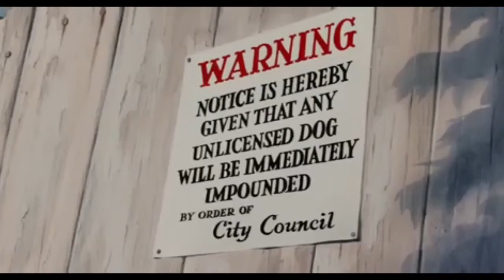"Cookie and the Lucky" Part 7: Warning/Breakout/Snob Hill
As Lucky is enjoying himself, an animal catcher named Trumper was busy finding Animals and Dogs. Lucky saw Niblet and Cleo in the cage and set them free. Then went to a place called Snob Hill.

Cast:
Olie's Father (Rolie Polie Olie) as Jim Dear
Olie's Mother (Rolie Polie Olie) as Darling
Ginger (Pound Puppies) as Puppy Lady
Cookie (Pound Puppies) as Lady
Crows (Pink Panther) as The Birds
Mr. Rat (Fantastic Mr. Fox) as The Rat
Derek Dynamo (Super Dinosaur) as The Paper Boy
Zini (Dinosaur) as Jock
Godzilla (Monster Island Buddies) as Trusty
Yellow (Larva) as Caterpillar
Lucky (Pound Puppies) as Tramp
Black Puppy (Pound Puppies) as Puppy at the Window
David Spade as Joe
Trumper (Shaun the Sheep: The Movie) as The Dogcatcher
Cleo (Clifford) as Peg
Niblet (Pound Puppies) as English Bulldog
Pigeons (Pound Puppies) as The Pigeons